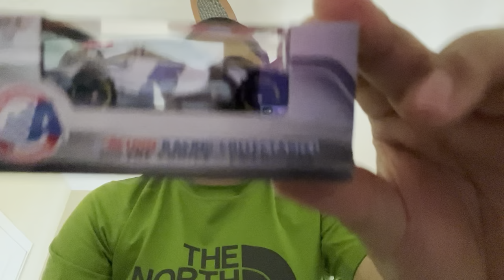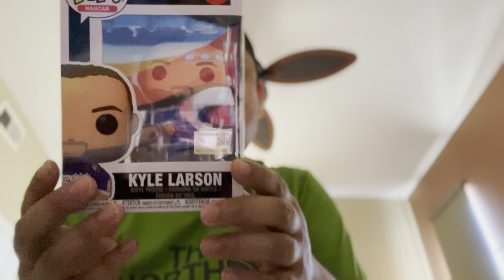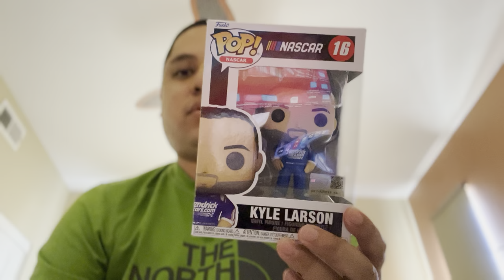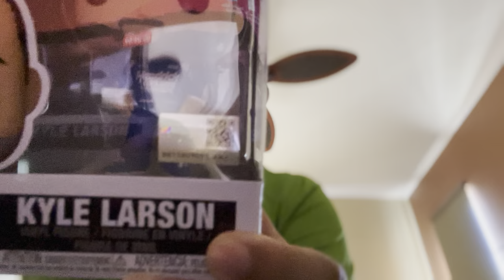Kyle Larson Gifts that I Got From My Uncle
Here we are a week later after my 33rd birthday, my uncle took his time getting me a gift that I would like and thankfully enough he certainly did.  I got the #5 Freightliner Chevy Diecast from the Bristol Dirt race last year along with a Kyle Larson bobblehead doll that almost everybody in the NASCAR YouTube community seems to have as part of their NASCAR memorabilia collection.  It is certainly a blessing that everybody that has given me a birthday present throughout my 33 years living on this Earth knows that you can't take anything for granted and that being humble will take you very far in life.

If you want to view more 2022 NASCAR Cup Series playlist video content, click on this link here to view all my gameplay playlist

WhatiFRacing
RealRadman